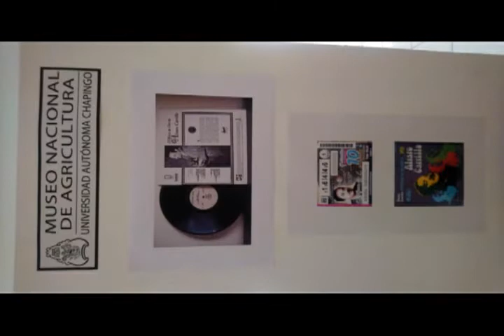ÁLVARO CARRILLO ALARCÓN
Tema escrito por el Ing. A. Pedro Cruz Cuevas de la Universidad Autónoma Chapingo, de Fitotecnia 84. Como un homenaje a Álvaro Carrillo en sus 100 años de su natalicio. Festejo realizado el 11 de julio del 2019 en el auditorio principal hoy "Álvaro Carrillo", UACh. Estando presente su hijo Mario Carrillo Encháustegui, esposa de Mario y dos de sus nietos de Álvaro.